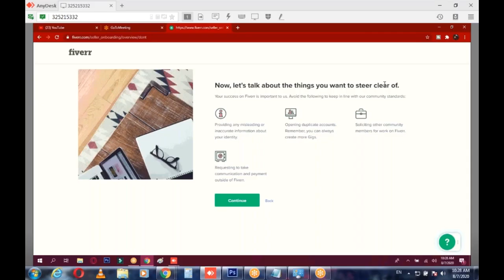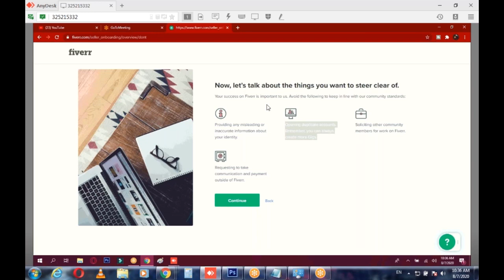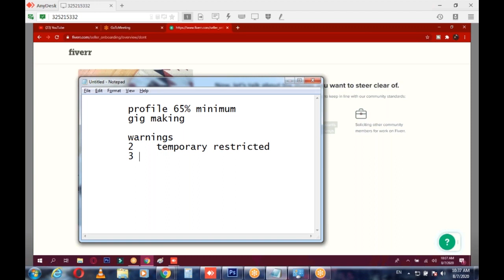Top Reasons to Get YOUR Fiverr Account Banned | Fiverr Account Disable Reasons | Fiverr Tutorials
Assalam o alaikum... In this video I am going to tell you about Most important Fiverr rules and regulations and How to  be safe from getting your fiverr account disabled/banned.